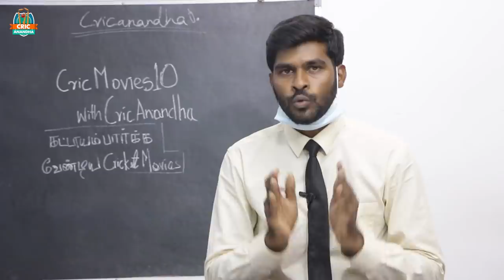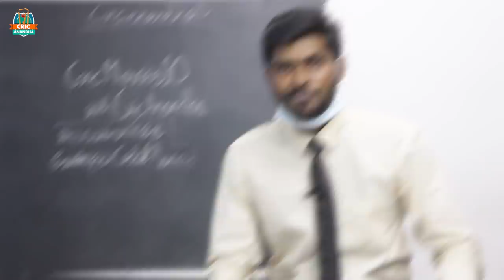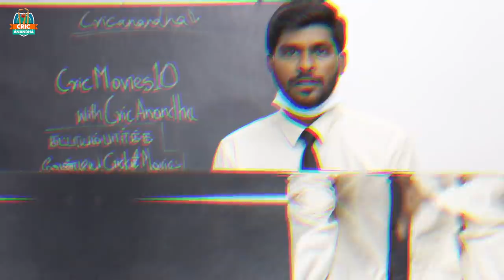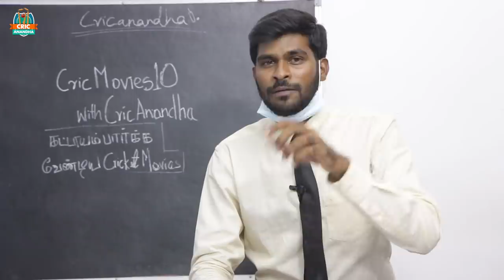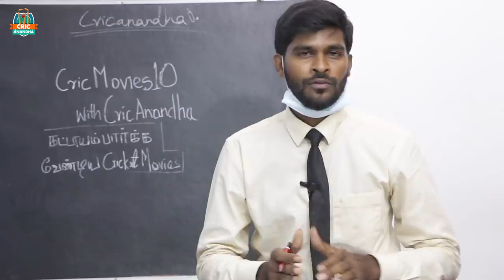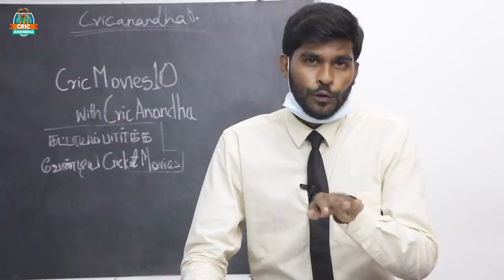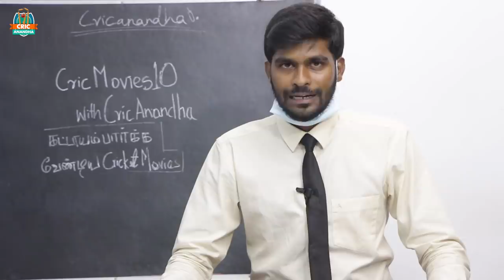கட்டாயம் பார்க்க வேண்டிய 10 Cricket Movies ? Stay Home - Watch & Play WithMe Cricanandha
கட்டாயம் பார்க்க வேண்டிய கட்டாய 10 Cricket Movies ? Cricanandha - MSDhoni Jersey Kanaa

Design Partner : GV Mediaworks
Thumpnail Design : Arshad